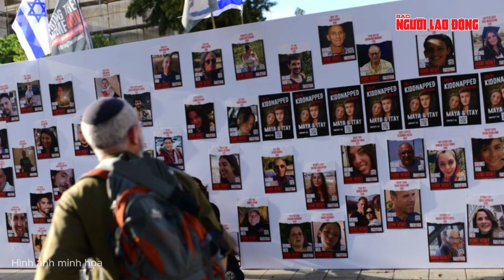Sốc: Hamas phóng rốc-két trúng nơi "nhạy cảm" của Israel | Báo Người Lao Động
Hamas đã phóng rốc-két vào căn cứ Israel có chứa vũ khí hạt nhân nhưng không rõ đây ngẫu nhiên hay cố ý.

Link bài viết trên Báo Người Lao Ðộng - MỜI ĐỌC

* Thực hiện: Chi Phan - Ngọc Lý